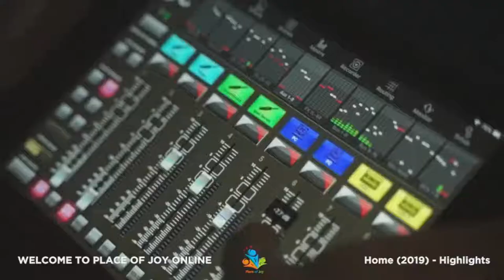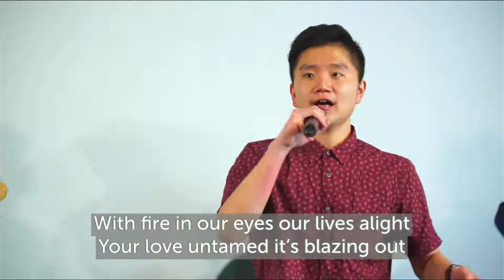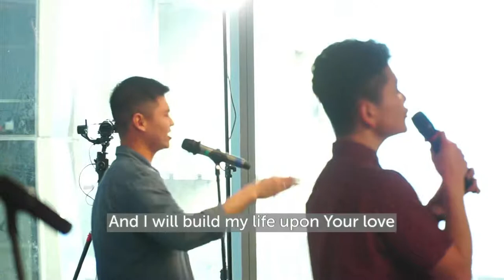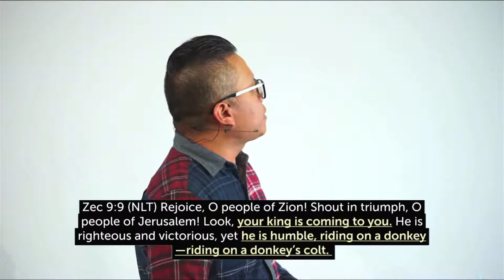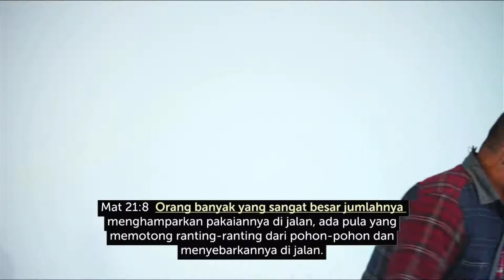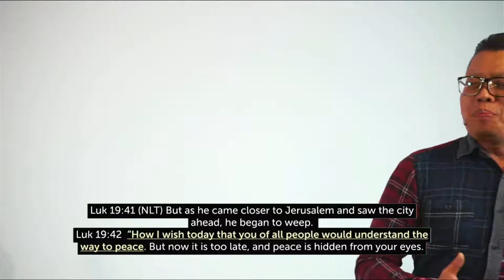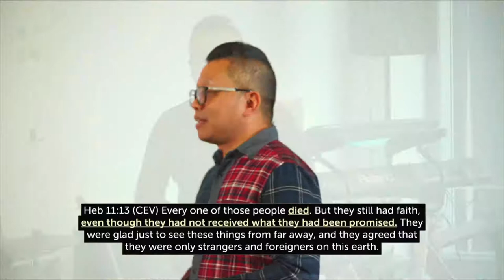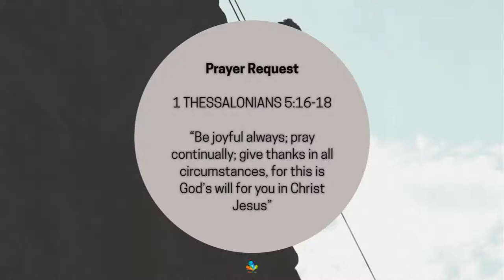What kind of King did you expect? - POJ Ibadah Live - 2021 March 28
One of the easy ways to give offerings and contribute to our church is through the following account:

Indonesian Family Church Melbourne
Commonwealth Bank

JoyMedia Melbourne
Place of Joy Church | Indonesian Family Church Melbourne